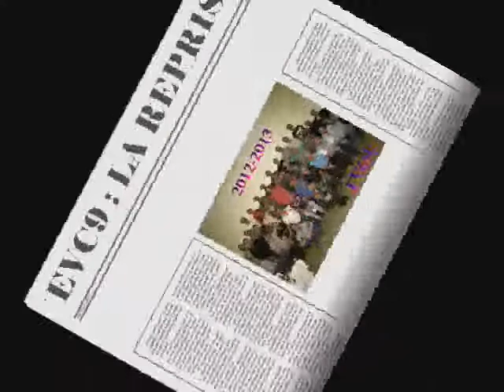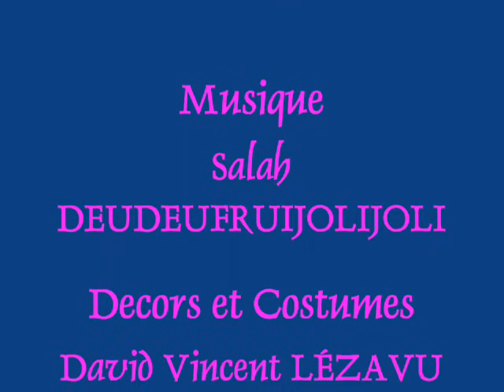2012 REPRISE 06 09 0001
fini les vacances, place aux choses sérieuses.